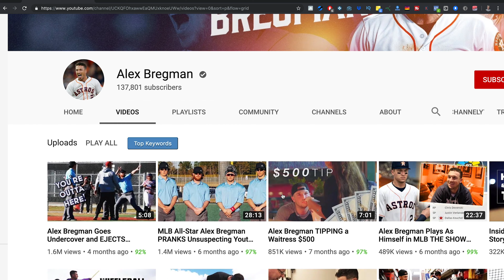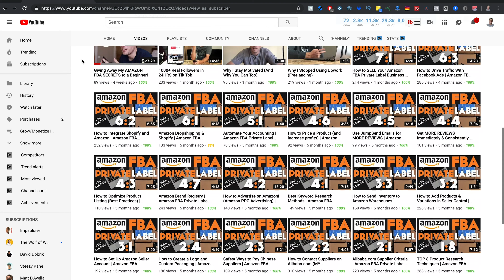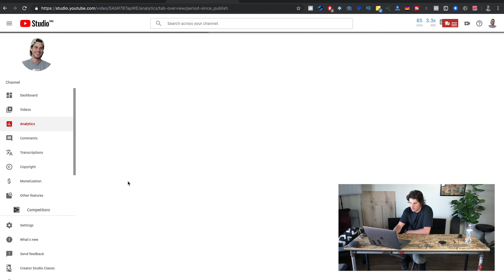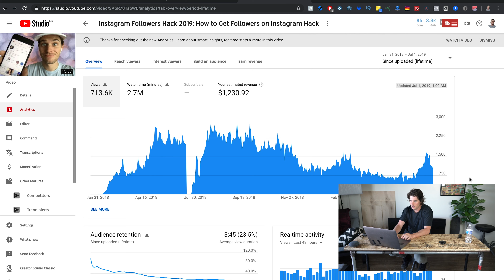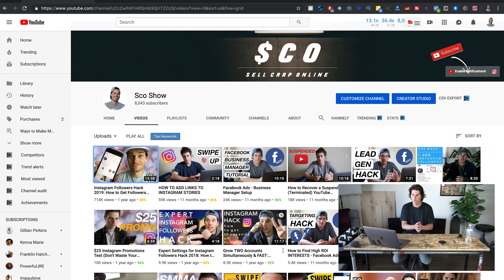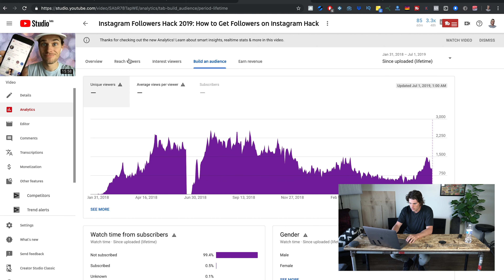How to Grow with 0 Views and 0 Subscribers in 2022 (and MAKE MONEY PASSIVELY!)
This is the secret sauce guys - HOW TO GROW A NEW YOUTUBE CHANNEL with 0 views and 0 subscribers into a thriving YouTube channel that gains thousands and thousands of views and subscribers. And how to make money PASSIVELY from it!